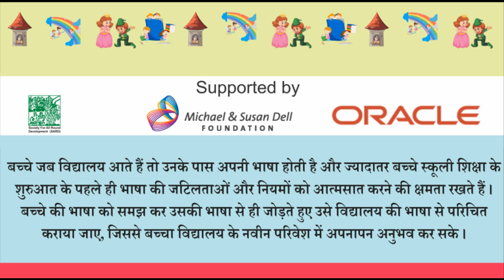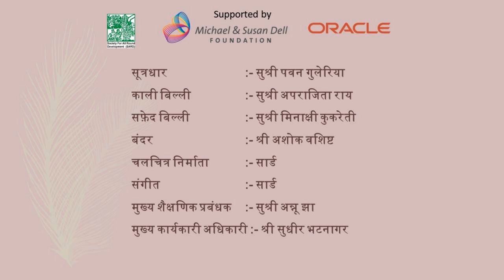Bandar Bant / बन्दर बांट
रिमझिम पाठ्यपुस्तक -3 का अध्याय -‘बन्दर बांट’  एवं सीखने की सम्प्राप्ति ( अधिगम), एन सी ई आर टी द्वारा लिया गया है व् पुनः एनीमेशन के रूप में बनाया गया है . यह अध्याय समान भाषा उपशीर्षक (same language sub title) के आधार पर बनाया गया है I इस अध्याय को  एनीमेशन में रूपांतर किया गया है जो विद्यार्थियों के पठन कौशल को विकसित करने में सहायक सिद्ध होगा I